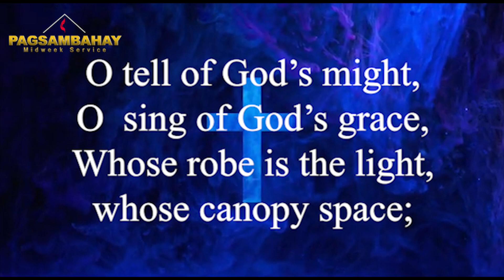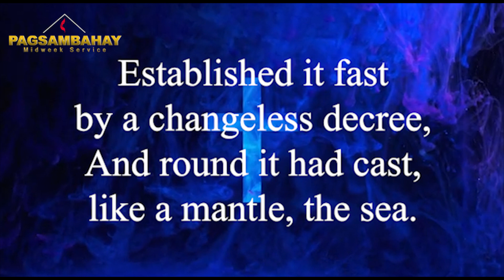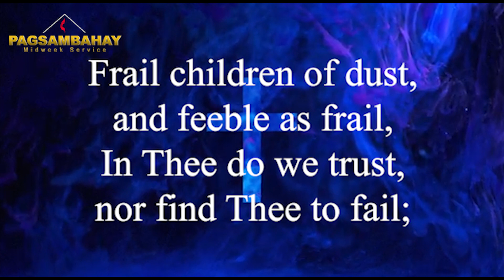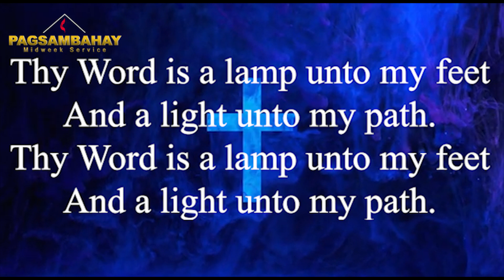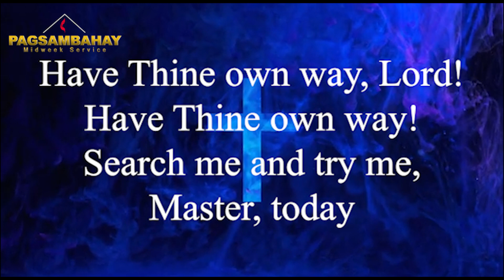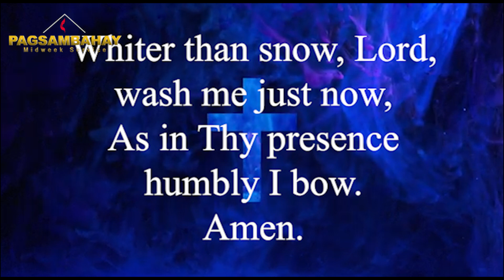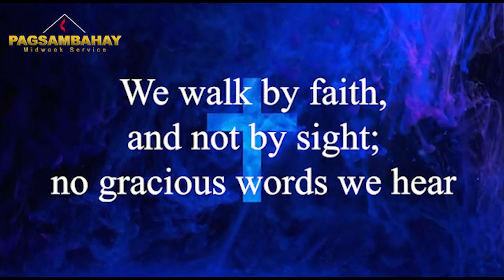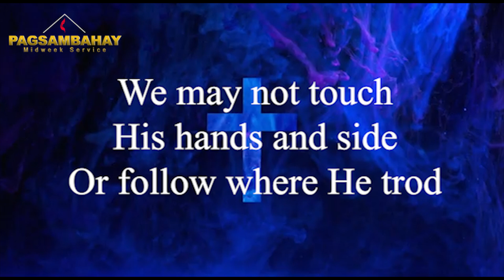February 16, 2023 - Pagsambahay (Midweek)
Pagsambahay (Midweek)
February 16, 2023, 7:00PM
Group In- charge: Heiress Care Group

New to Taytay UMC?